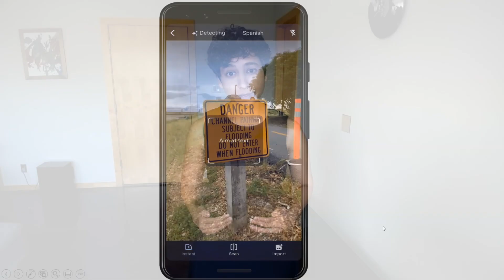Equitable Healthcare with Artificial Intelligence | Shravya Shetty | TEDxBaselWomen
Artificial Intelligence or AI can help expand the reach of healthcare screening programs by empowering frontline healthcare workers. With the help of AI, frontline healthcare workers could help provide greater and equitable access to healthcare to anyone. Shravya is a Director and an Engineering Lead at Google Health. In this role, she leads novel and impactful applications of machine learning to improve patient outcomes. Prior to her current role, she spent over a decade in other areas of research and applications of machine learning at scale in areas like open domain question answering, information retrieval, handwriting and fingerprint analysis. This talk was given at a TEDx event using the TED conference format but independently organized by a local community.